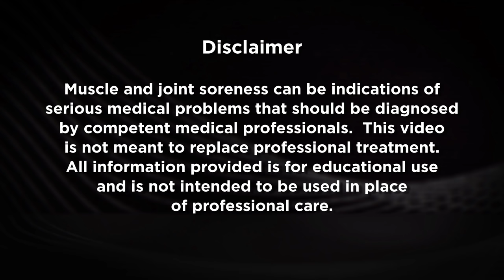KT Tape: Neck and Shoulder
Neck and Shoulder Pain

The neck is clearly a vital component of our anatomy due to its responsibility for connecting our brain to the rest of the body. Everything that passes through the neck is vital and relies heavily on proper function of the musculoskeletal system to protect and support these structures.

Stress is stored in these muscles and can cause headaches, shoulder pain, and other damaging compensations. Sitting at a computer all day, looking down while running, whiplash, sleeping poorly, or sudden movements and changes in direction are also common causes of neck pain.

Factors include muscle strain, ligament sprains, arthritis, spinal subluxations, pinched nerves, knots or adhesions, and countless other musculoskeletal complications. The pain is usually not only felt in the neck itself, but also into the base of the neck and the shoulders. Generally the pain can be categorized into two conditions: muscle strain or myofascial strain.

Muscle strain can occur when there is an injury to the muscles of the neck, causing spasm of the cervical and upper back muscles. The strain may result from the physical stresses of everyday life, including poor posture, muscle tension from psychological stress, or poor sleeping habits. Typically symptoms include pain, stiffness, and tightness in the upper back or shoulder. Myofascial pain causes tight and tender areas of muscle that are sensitive to pressure. Myofascial pain in the neck can develop after trauma or with other medical conditions such as psychological stress, depression, or insomnia.

KT Tape alleviates pain by relaxing the muscles, providing support, increasing circulation around the affected area, as well as reducing pressure on the myofascial tender spots -- all to promote the body's natural healing processes. Generally individuals will feel immediate support and pain relief upon taping.

Consider complimentary measures as well. Try posture improvement, massage, chiropractic adjustments, and ice. KT Tape will relieve the pain and help assist in proper posture, but please seek care if pain becomes severe, there is a loss in movement, or symptoms get worse. Use beige KT Tape if you don't want to have colors visible during more formal times.